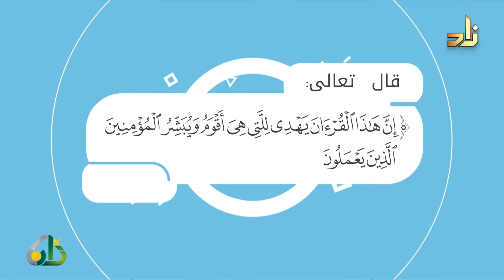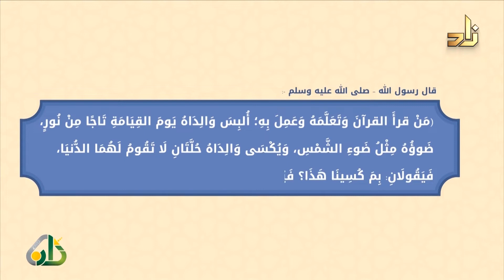برنامج مقرأ ورش | الحلقة 10 ||المَدُّ الفرعي (3) سورة الكهف الآيات 79 - 88 | د.متولي محمد عبد المجيد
يأتيكم برنامج مقرأ ورش يوميًا في رمضان الساعة 5:05 م بتوقيت مكة المكرمة يقدمه:
الشيخ الدكتور متولي محمد عبد المجيد
لإرسال تلاواتكم برواية ورش عن نافع عبر الواتس آب

مقرر التلاوة : سورة الكهف | "من الآية 79 إلى الآية 88"

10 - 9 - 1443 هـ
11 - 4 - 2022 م